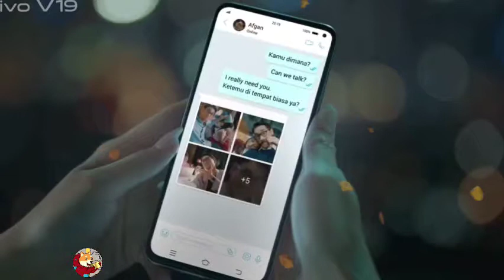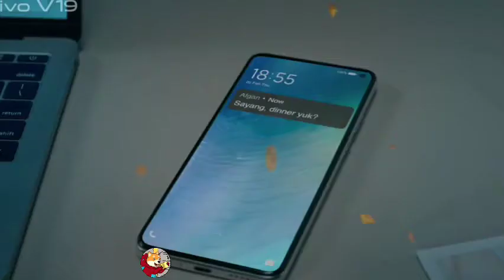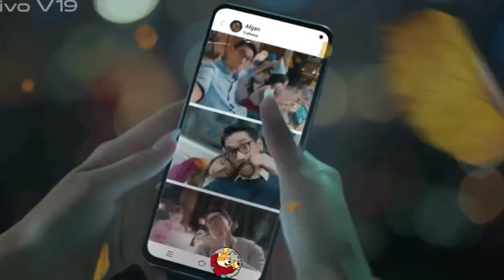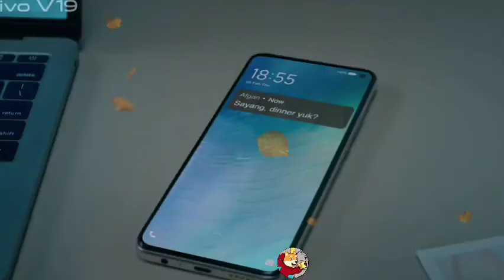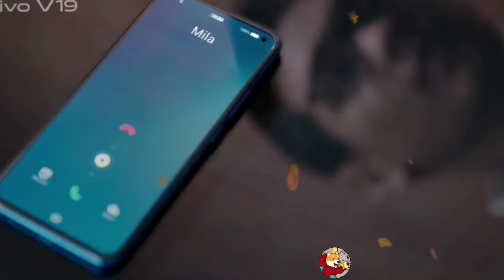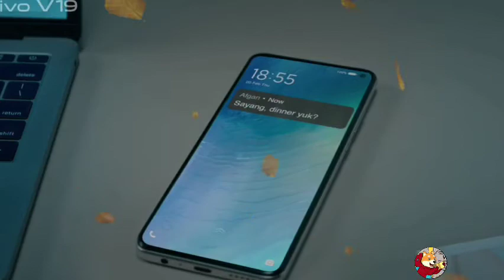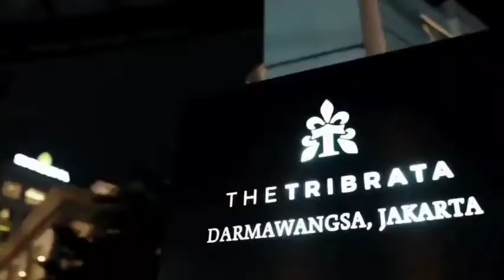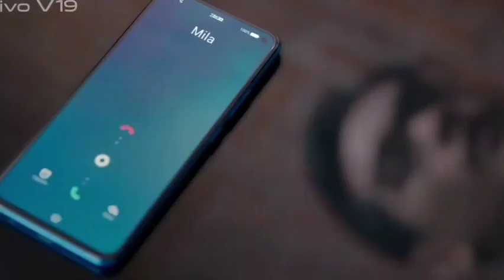Suami Miliarder yang dibuang bab 120 | Novel romantis | menjadi gembel untuk mencari cinta sejati